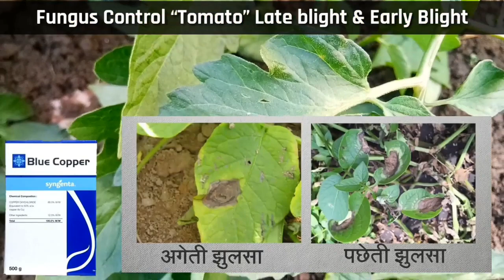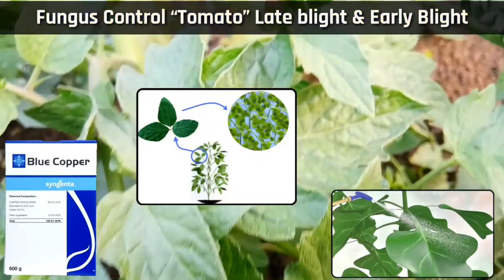टमाटर की फसल में झुलसा रोग(अगेती व पछेती झुलसा) की रोकथाम कैसे करें टमाटर की खेती